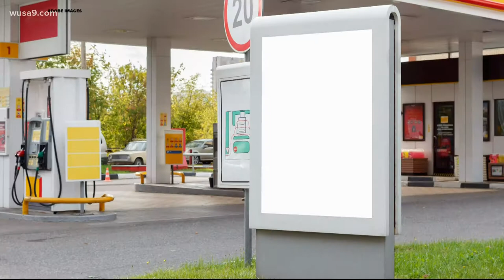Verify: What are the gas taxes in the DMV?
Verify takes a look at gas taxes across the DMV.